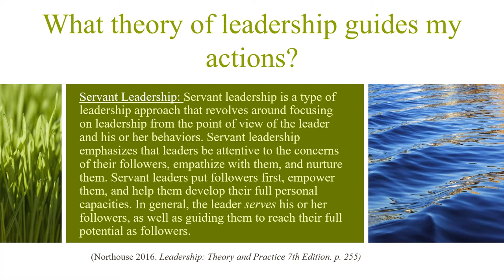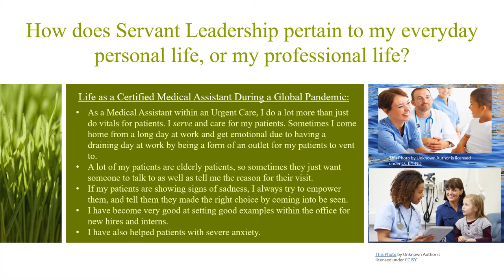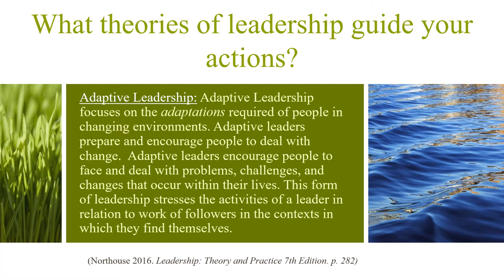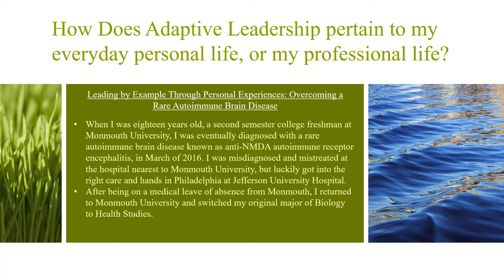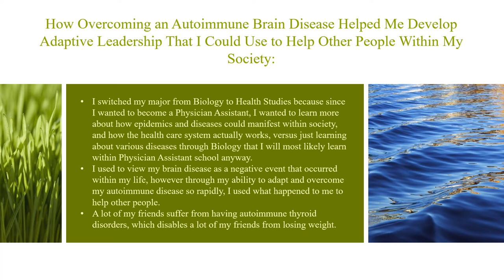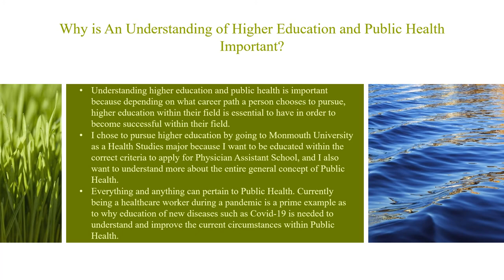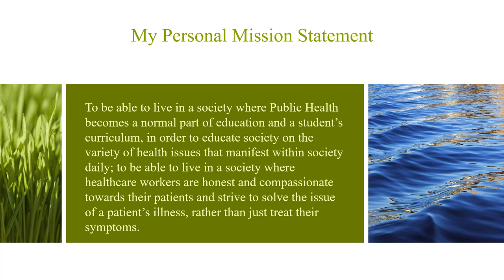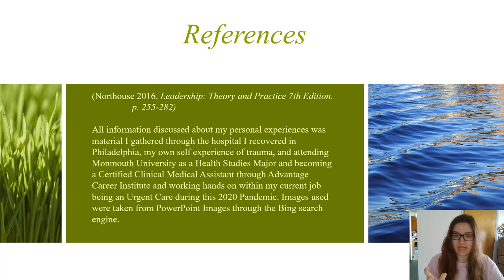My Position On Leadership: Adaptive Leadership & Servant Leadership (Final Video Summer B 2020)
This is my final video presentation for Dr. Hirschler's PR 44 B01 Leadership Course from the Summer B class programs at Monmouth University for Summer 2020. In this video, I discuss two styles of leadership that I learned about within this course and also two styles I can relate to, being adaptive leadership and servant leadership. In this video, I share personal experiences on how both styles of leadership are used within my life.